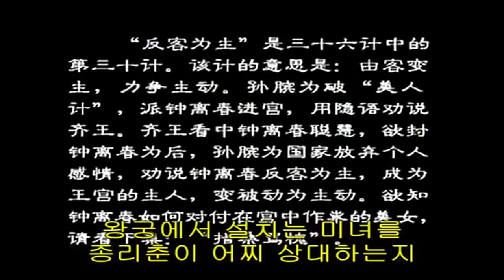손자병법 제23회 _ 반객위주 _ 주객이 전도되다